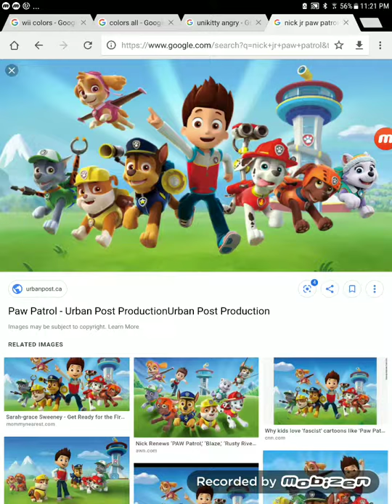paw patrol thx lucasfilm ltd vhs